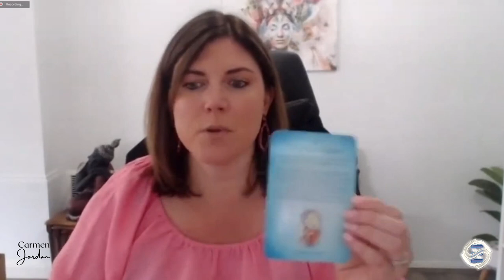Carmen's Weekly Readings wb 14 02 2022